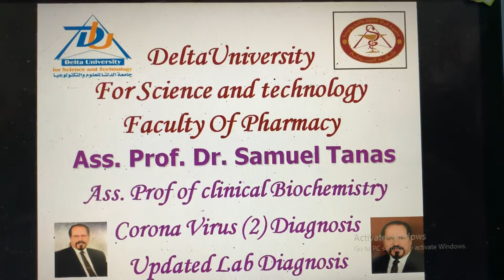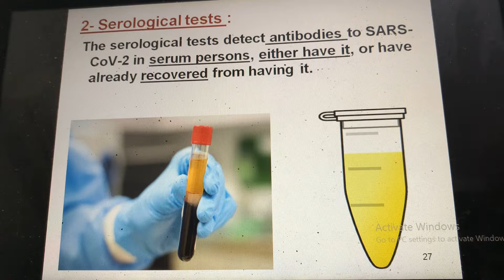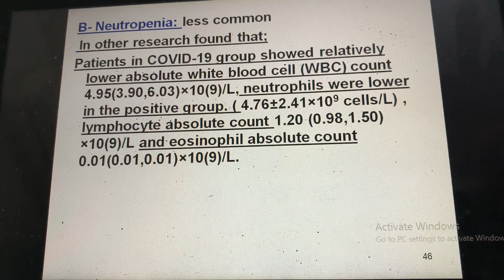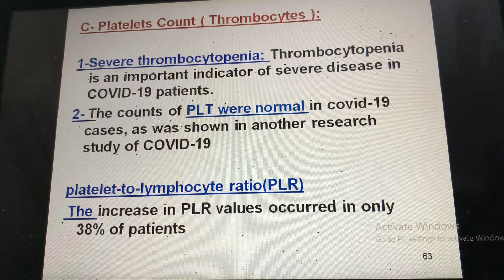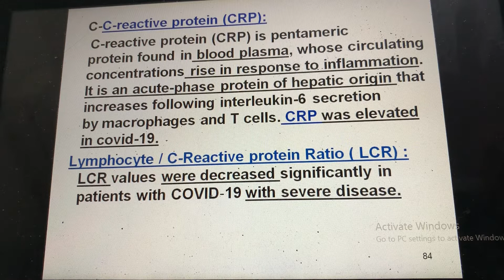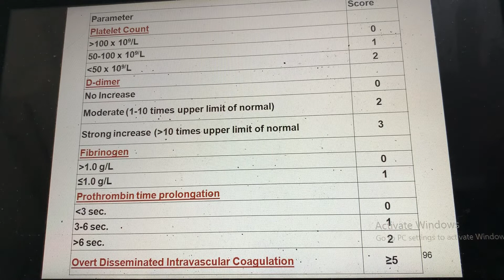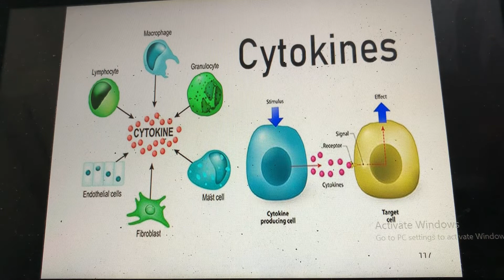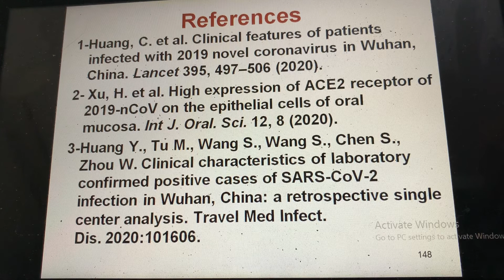Recent updated laboratory diagnosis for coronavirus ( covid-19) Dr Samuel Tanas